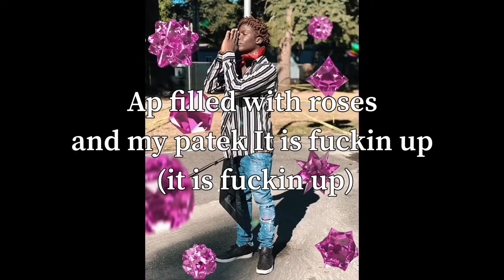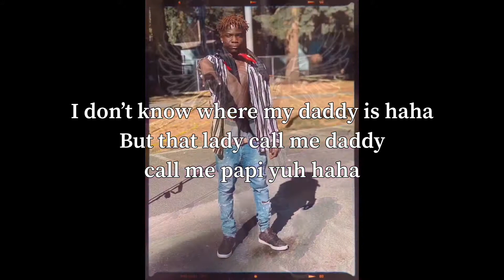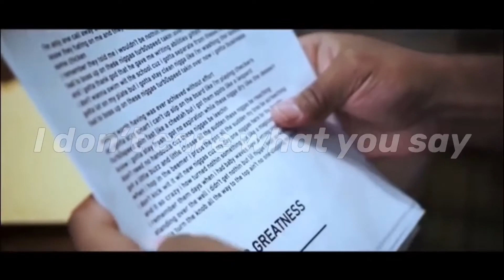808 Sanchez - Rocket Rockstar ft Big Turbo (Lyrical Video)